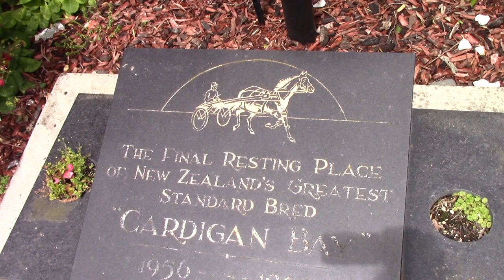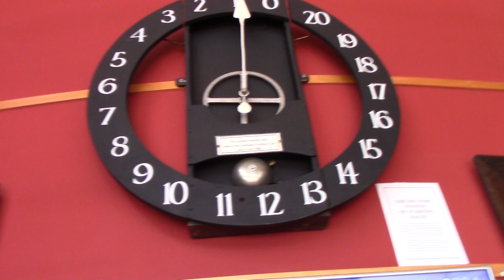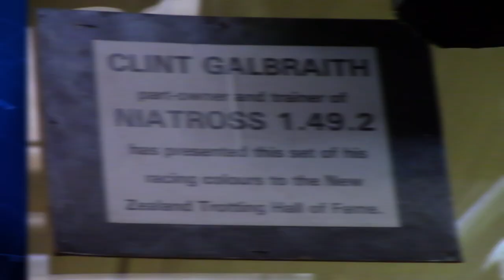New Zealand Trotting Hall of Fame (#1059 - March 10, 2019)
Auckland is the home of Alexandra Park, the largest harness racing track on the North Island and the Home to the prestigious Auckland cup.
I visited Alexandra Park on a recent adventure to New Zealand and although there was no racing on the day of my visit I was able to see something very special.
The final resting place of Cardigan Bay, who was a world champion Down Under in the 60's winning the Auckland Cup, the New Zealand Cup and the Interdominion.
Cardigan Bay by they way was driven by Peter Wolfenden, yup the father of Dover Downs top driver Ross Woflenden.
The famous pacer then moved to the United States into the Stanley Dancer stable and grabbing more huge stakes events in North America eventually becoming the first Standardbred ever to win one million dollars.
He is buried right outside of the Noel Taylor New Zealand Trotting Hall of Fame named in honor of the loved president of the Auckland Trotting Club in the mid-80s.
And, of course, I took a step inside of this wonderful museum which - contrary to it’s name - isn’t all about the trotters...there are plenty of pacers highlighted in here.
The Hall of Fame honors lots of equine athletes and the horsemen and women who have contributed so much to this sport in the Kiwi country past and present.
There’s even a whole room dedicated to Cardigan Bay with the colors of Stanley Dancer proudly displayed. Plus, I saw a few North American colors as part of the collection like those of Clint Galbraith, the trainer and driver of the great Niatross
And Herve Filion, one of the most world famous and winningest harness drivers in the sports history.
Special thanks to Karen Blanchard and Stacey Markham who showed me around the Hall of Fame on this very special day.